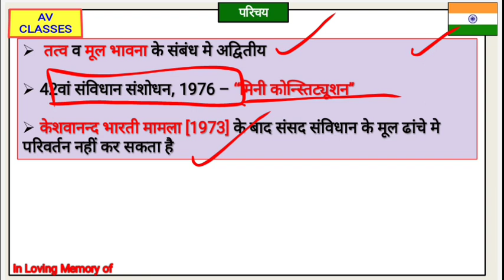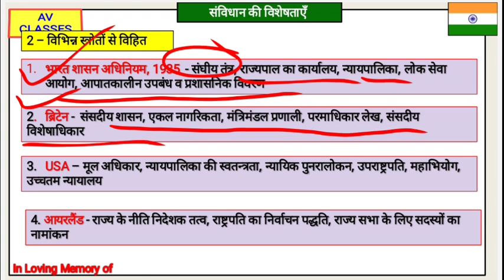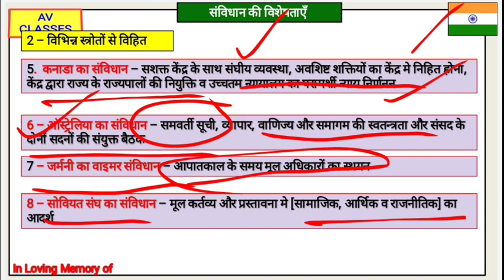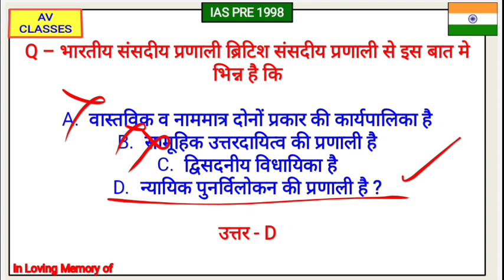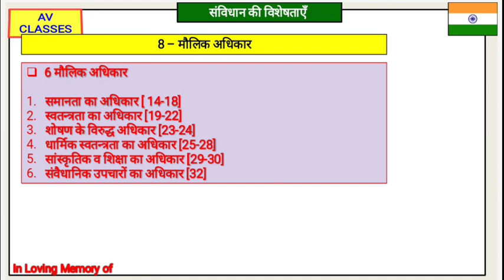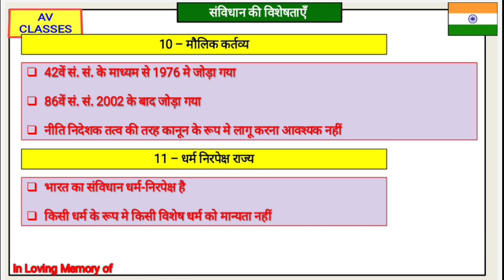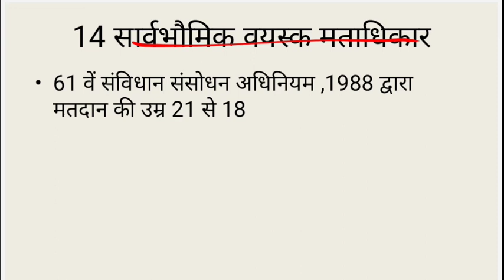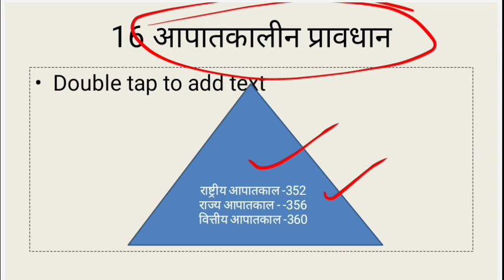Chapter 3 | Indain Polity M Laxmikant 6th edition in hindi | Feature of the Indian Constitution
In this video shubham sir going to discuss indian polity chapter 3 according to M Laxmikant Sir book 6th edition

indian polity in english,
indian polity by veer,
m. laxmikant on indian polity in hindi,
m. laxmikant on indian polity,
m. laxmikant on indian polity unacademy